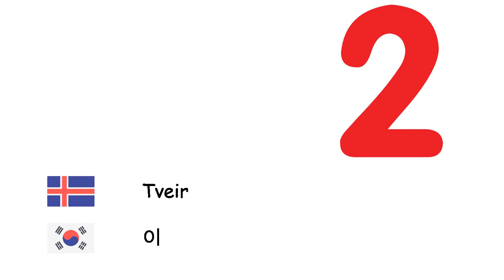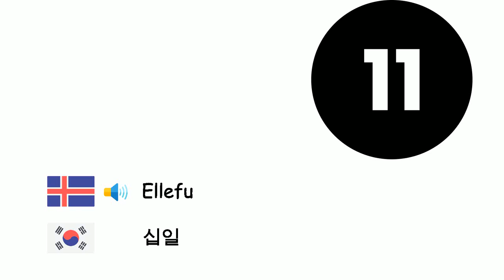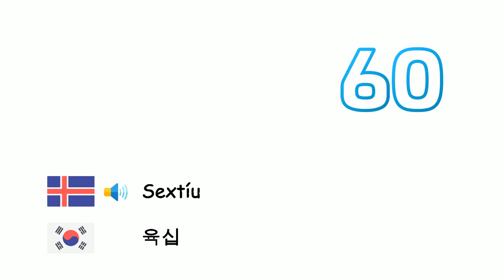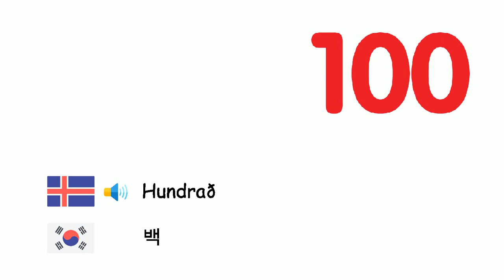Tölur (Kóreska) (is-ko)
Fone TV
is-ko-4
숫자 (한국어)
Núll - 영
Einn - 일
Tveir - 이
Þrír - 삼
Fjórir - 사
Fimm - 오
Sex - 육
Sjö - 칠
Átta - 팔
Níu - 구
Tíu - 십
Ellefu - 십일
Tólf - 십이
Þrettán - 십삼
Fjórtán - 십사
Fimmtán - 십오
Sextán - 십육
Sautján - 십칠
Átján - 십팔
Nítján - 십구
Tuttugu - 이십
Þrjátíu - 삼십
Fjörutíu - 사십
Fimmtíu - 오십
Sextíu - 육십
Sjötíu - 칠십
Áttatíu - 팔십
Níutíu - 구십
Hundrað - 백
Þúsund - 천
Milljón - 백만
Milljarður - 십억